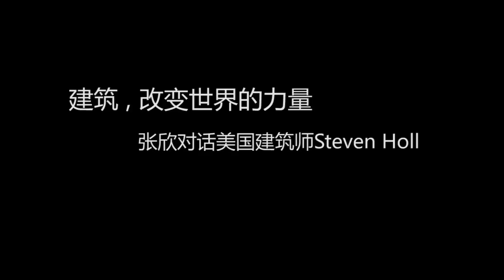SOHO China Presents: A Dialogue on Architecture - Zhang Xin and Steven Holl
SOHO China CEO Zhang Xin invites American architect Steven Holl to share his passion for architecture and his thoughts on the relationship between the built and natural environment. Internationally acclaimed for his striking design language and unique conceptual process involving watercolor painting, Steven Holl is known for his efforts to call for greener, more environmentally friendly building. Holl's works in China include Linked Hybrid in Beijing, Vanke Center in Shenzhen, and Sifang Art Museum in Nanjing.